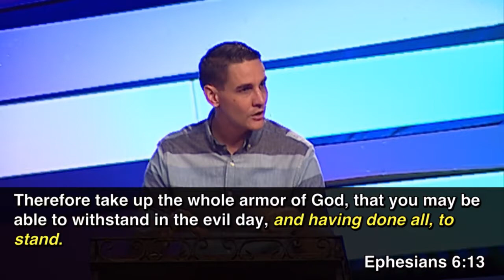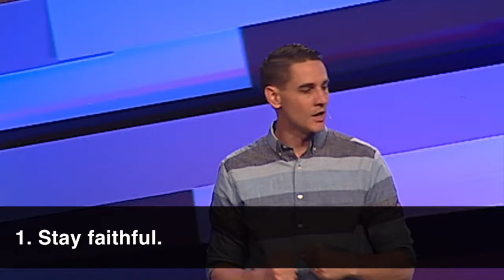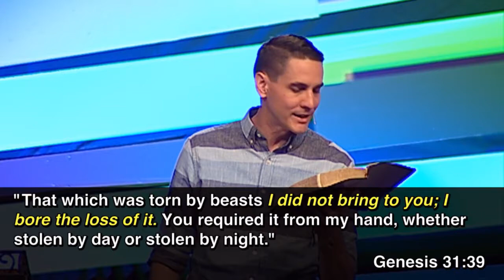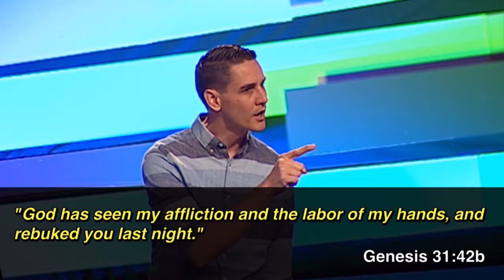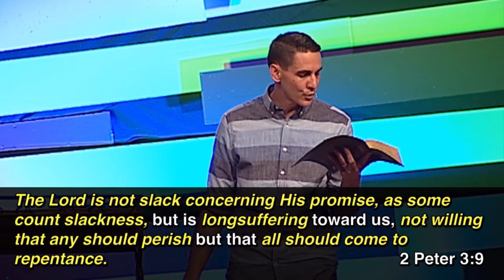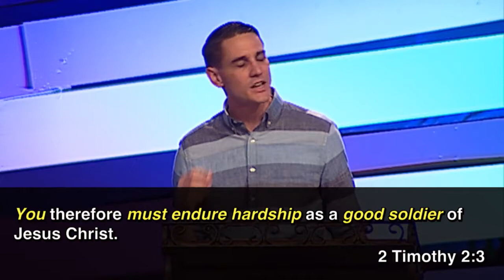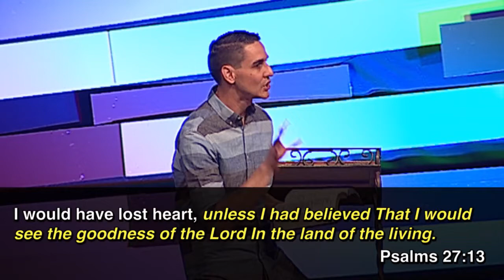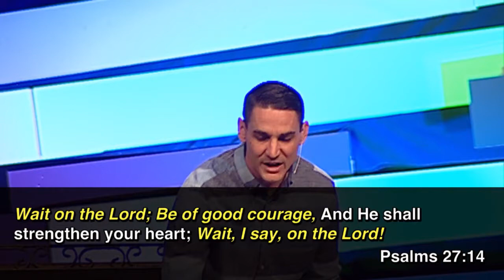When Things Don't Change